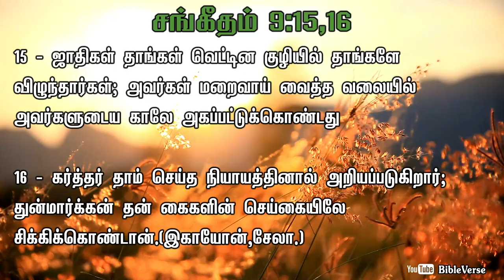Daily Bible Verse | தினசரி பைபிள் வசனம் | Today Bible Verse in Tamil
15 - ஜாதிகள் தாங்கள் வெட்டின குழியில் தாங்களே விழுந்தார்கள்; அவர்கள் மறைவாய் வைத்த வலையில் அவர்களுடைய காலே அகப்பட்டுக்கொண்டது.
16 - கர்த்தர் தாம் செய்த நியாயத்தினால் அறியப்படுகிறார்; துன்மார்க்கன் தன் கைகளின் செய்கையிலே சிக்கிக்கொண்டான்.(இகாயோன்,சேலா.)
[சங்கீதம் 9:15,16]